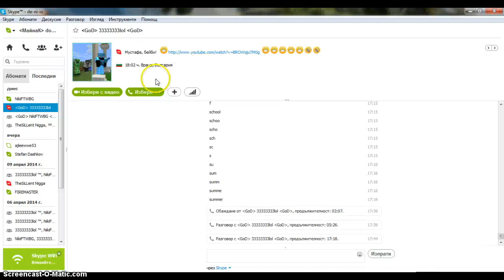IronCraft minigame с MadWolf част 1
ip: 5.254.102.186:25555   гласа ми звучи много странно в клипа, не знам защо.